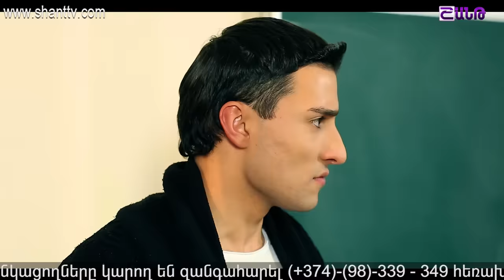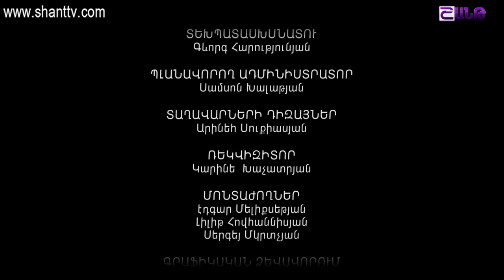Էլենի օրագիրը/Eleni Oragir - Սերիա 66